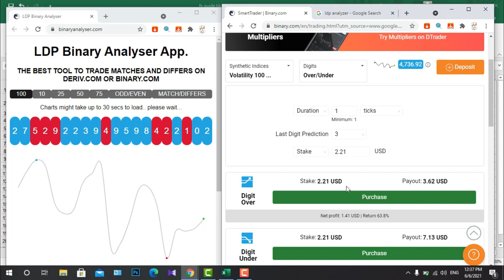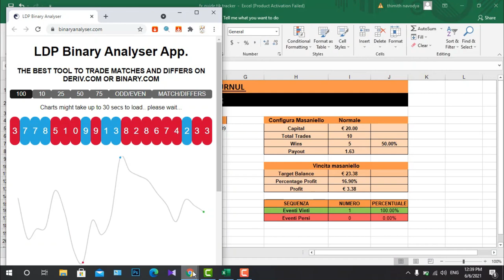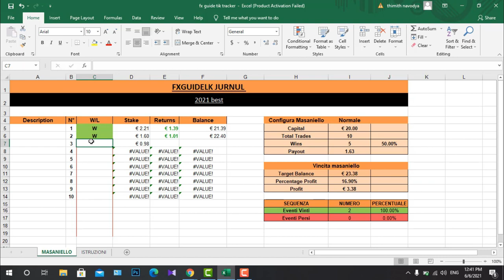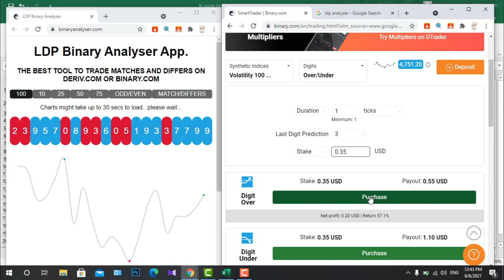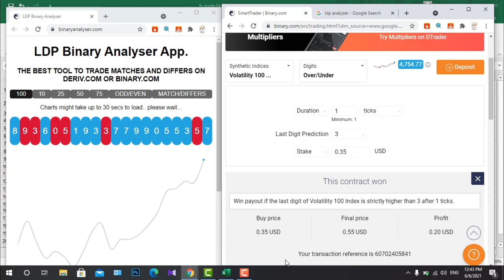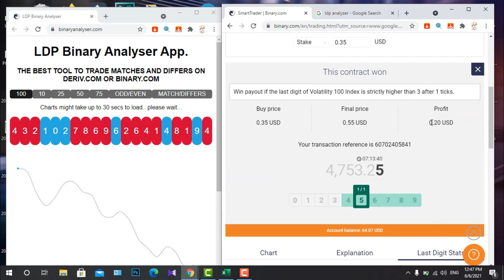Binary Option Trading Course Student Live Profit Video Sinhala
♦ NEXT Advanced Binary TRADING COURSE - 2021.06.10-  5 Day

Forex Strategy
Forex Method
Forex Robot
Forex Signals